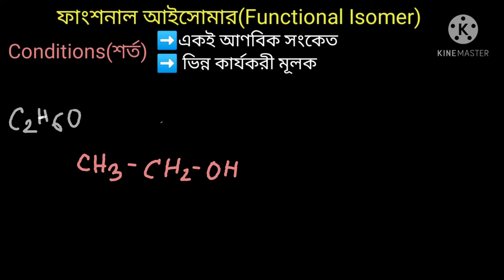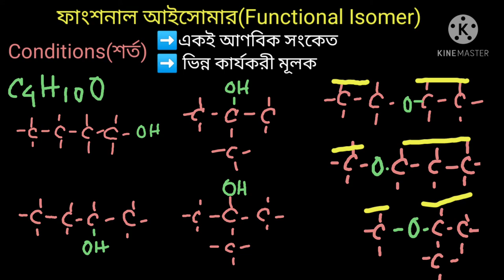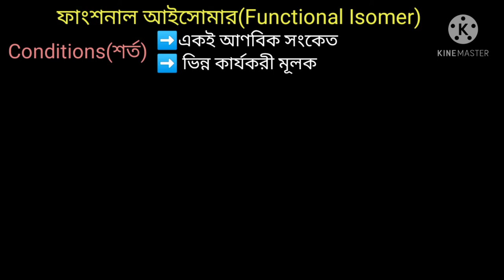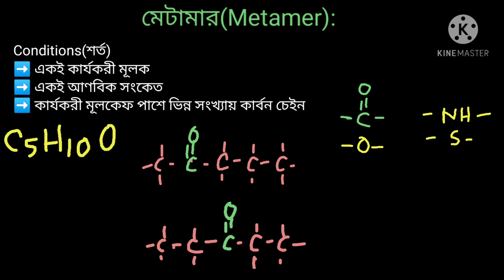Functional Isomer(ফাংশনাল আইসোমার)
HSC chemistry question 2024

HSC chemistry suggestion 2025

এইচএসসি রসায়ন সাজেশন ২৪

hsc রসায়ন ১ম পত্র সাজেশন ২৪

hsc রসায়ন ২য় সাজেশন ২৪

রসায়ন ১ম পত্র প্রশ্ন ২৪

রসায়ন ২য় পত্র প্রশ্ন ২৪

রসায়ন ১ম পত্র শর্টকাট সাজেশন

রসায়ন ২য় পত্র শর্টকাট সাজেশন

short suggestion hsc 24